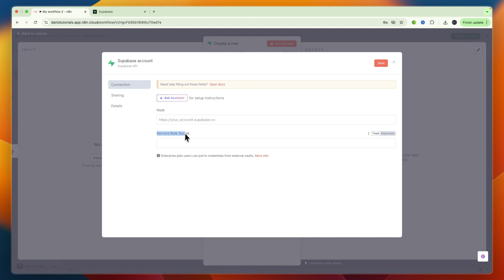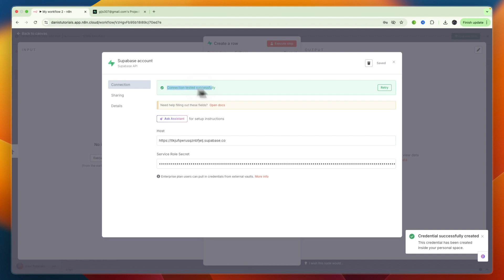How To Connect Supabase With N8n - Step by Step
In this video I'll show you How To Connect Supabase With N8n.

So if you want to connect Supabase to your N8n workflow but you're not sure how, then this is the perfect tutorial for you!